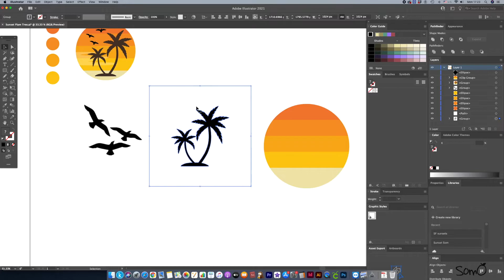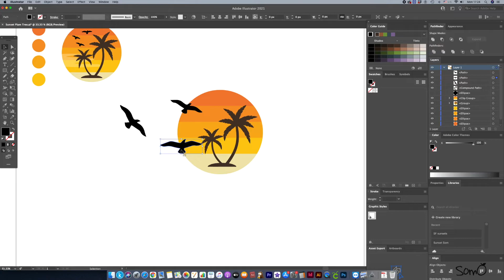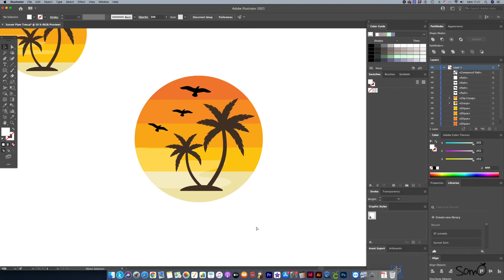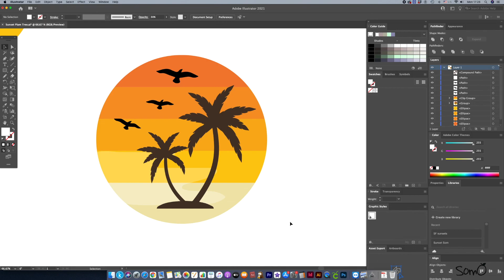มาวาด Sunset palm tree กันนะคะ โดยการใช้เครื่องมือ Image trace มาเป็นตัวช่วย.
สวัสดีค่ะทุกคน มาแล้ววว วันนี้เรามาหัดวาดกันน้าาา^^
เหลืออีกไม่กี่เดือน เรามาส่งงานวาดรูปกันนะ เพราะเป็นช่วงเวลาที่ดีมาก ที่จะส่งงานขาย หรือ มาอัพสกิลกันนะ สำหรับคนอยากเริ่มต้นเรียน
เป็นกำลังใจให้นะคะ😊

How to : มาวาด sunset palm tree ในโปรแกรม | Adobe illustrator สำหรับมือใหม่กันนะคะ โดยการใช้เครื่องมือ Image trace มาเป็นตัวช่วย.

ขอบคุณที่มารับชมนะคะ^^